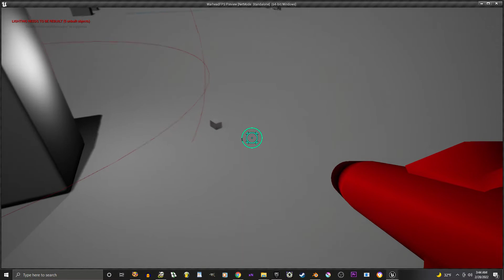Warhead - Weapon System Coming Together (2022)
Getting portions of the weapons system functional. Finishing up attacks and then i'll be doing things like ammo and such.

Soundtrack is Gordon Liddy's "One Mar War' which is no longer available, but I was using it as a temp track because it kicks so much butt!